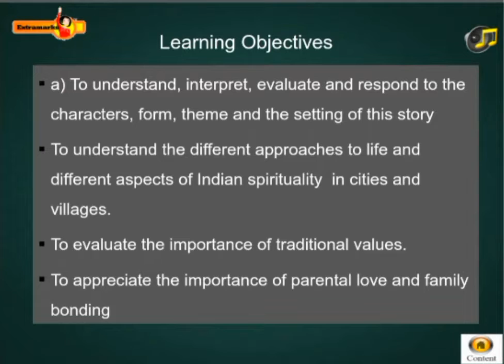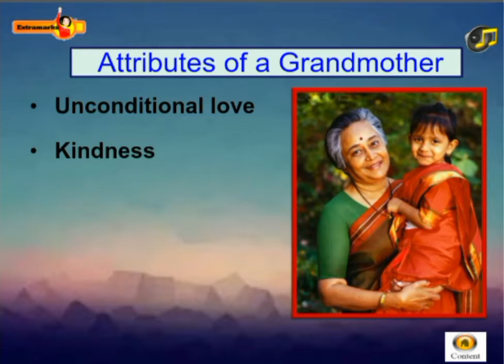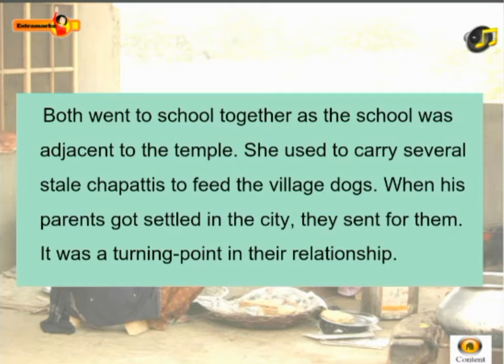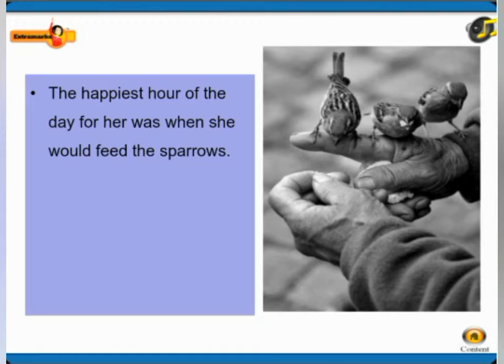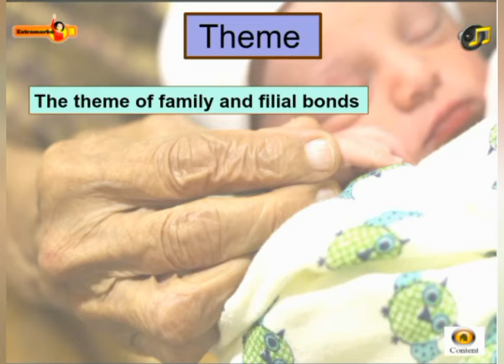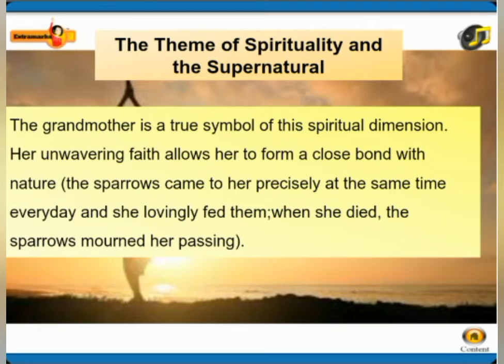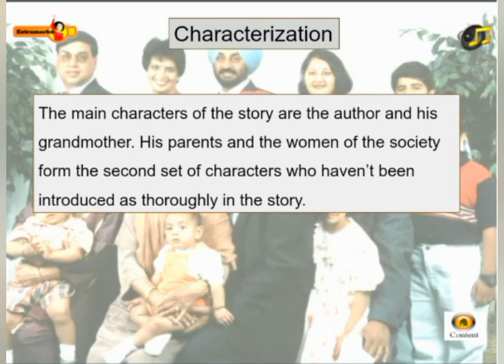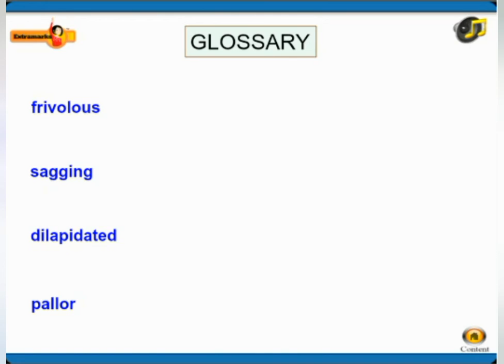NCERT English (Hornbill) Class 11th Chapter 1(The Portrait of a Lady)The Portrait of a Lady ch.1eng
NCERT English (Hornbill) Class 11th
                        Chapter 1 (poem)
                          {A Photograph}
The poet describes the photograph that captures interesting moments of her mother's childhood when she went for a sea holiday with her two cousins. Poet draws a contrast between the sea in which the girls are standing and their transient feet to suggest shortness of human life and slow changing sea. Poet also recollects how her mother would have laughed at the photograph and felt disappointed at the loss of her childhood joys. Poet's mother has been dead for twelve years. In this situation she feels very sad and lonely. This loss has left her speechless. But she has learned to reconcile with this loss with great difficulty.

NCERT (notes no.1) English (Hornbill) Class 11th Chapter 1 (poem)– {A Photograph}

NCERT (notes no.2) English (Hornbill) Class 11th Chapter 1 (poem)– {A Photograph}

NCERT (notes no.1) Class 11th English (Hornbill) Chapter 1 (The Portrait of a Lady)

NCERT (notes no.2) Class 11th English (Hornbill) Chapter 1 (The Portrait of a Lady)